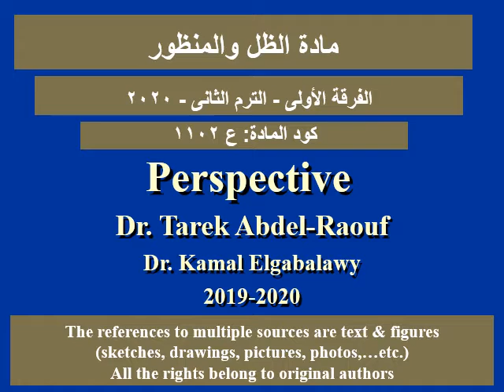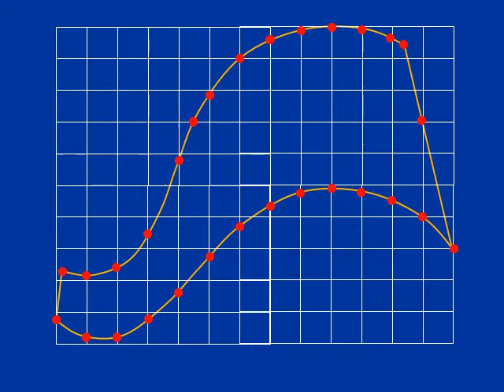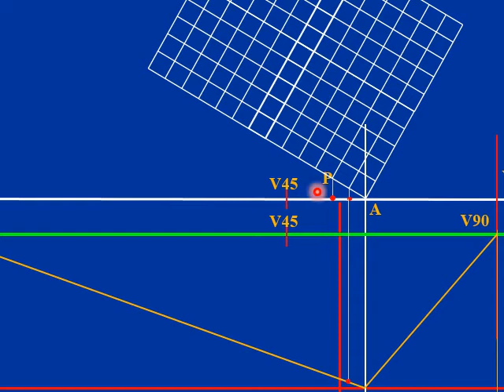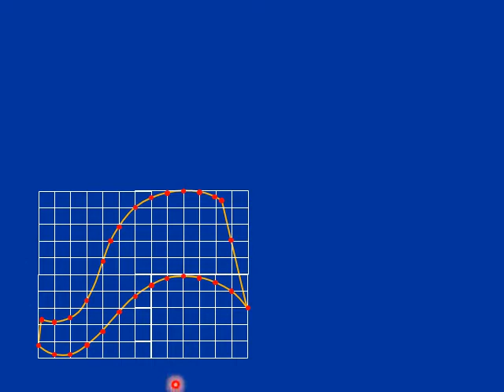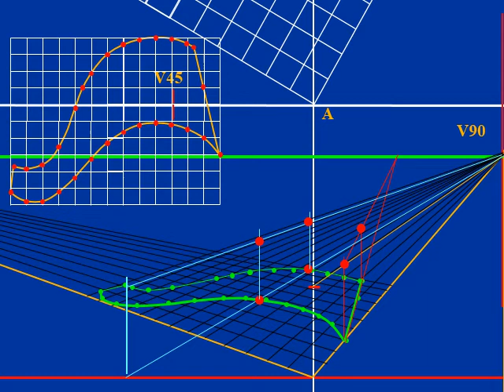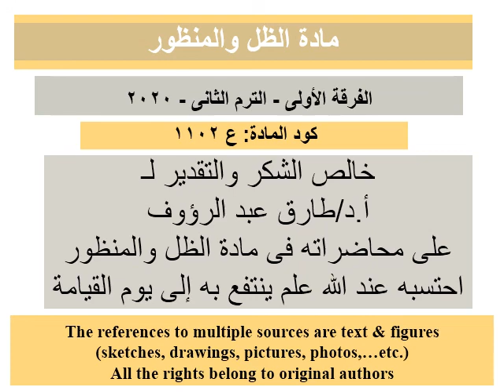فيديو رقم {19} المنظور- كيفية رسم منظور معمارى لقطة خارجية لشكل غير منتظم, د/كمال الجبلاوى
فيديو رقم 19- مادة الظل والمنظور:
كيفية رسم منظور معمارى لقطة خارجية لشكل غير منتظم.
خالص الشكر والتقدير لـ الأستاذ الدكتور/ طارق عبد الرؤوف,